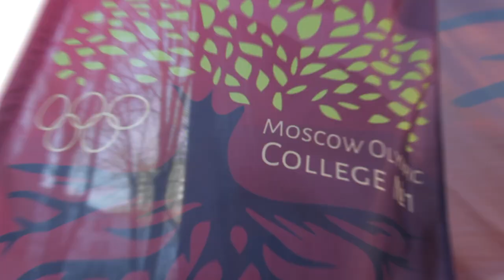Первый - всегда первый!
Первые  - всегда первые! ГБПОУ «Московское среднее специальное училище олимпийского резерва №1 (техникум)» Департамента спорта города Москвы

Традиции олимпийских побед с 1971 года! 2869 выпускников, 70 олимпийских медалей: 29 золотых, 17 серебряных, 24 бронзовых.

Наша задача - дать качественное образование и подготовить олимпийский резерв для сборных команд г. Москвы и Российской Федерации.

Мы ждем Вас!